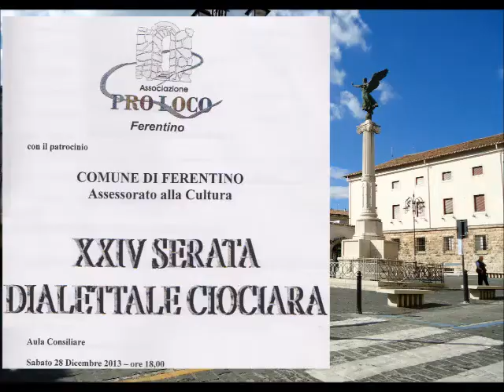Ferentino, Peppe Palombo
Luigi Sonni legge una poesia di Peppe Palombo durante la ventiquattresima edizione della tradizionale rassegna di poesia dialettale di Ferentino (FR).